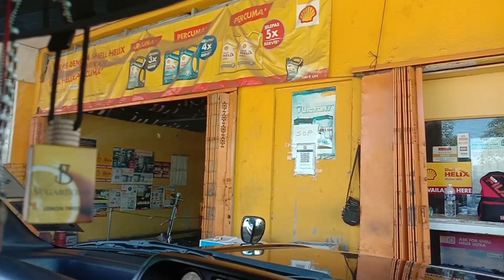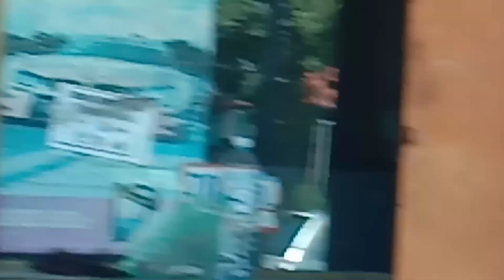BERKORBAN APA SAJA || DEMI MU AIRCON 😅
Servicing Aircon kereta di woksop aircon tak bernama 😅 hari ini 19 Mac 2021...
Terletak di Lorong SEDCO Berungis, Jalan Tamparuli, Tuaran, Sabah, Malaysia. Service nya memang terbaik dan memuaskan hati. Saya rekomen untuk sesiapa sahaja yg merlukan service aircon kereta. Owner nya seorang yg peramah...friendly.